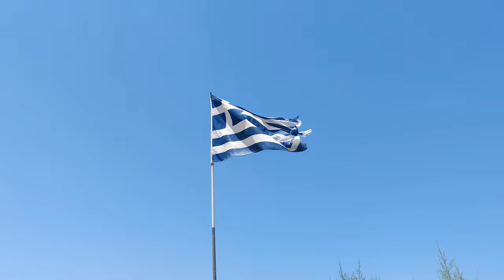LEFKADA FROM ABOVE AND BEYOND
ENJOY OUR TRIP TO LEFKADA, THX FOR SHARING IT WITH US :)